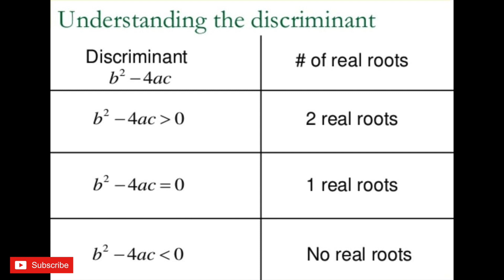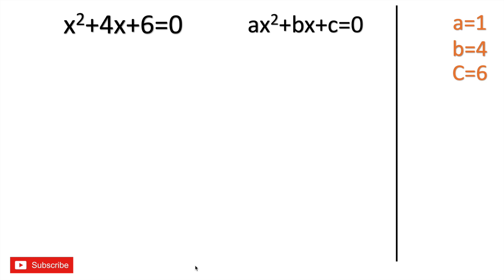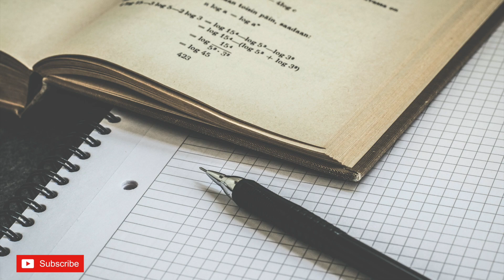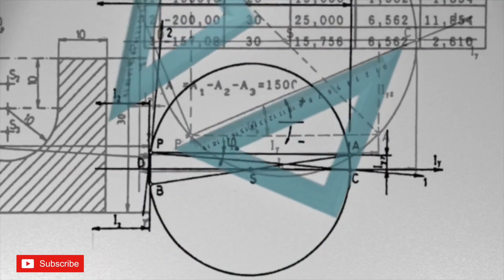Quadratic Equation - Solve With In 5 Seconds ! | Quick & Simple | Malayalam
Quadratic Equation - Solve With In 5 Seconds - Very Easy Method
This video discribe how to solve quadratic equation in simplified manner in Malayalam and explain how to use fx-991ES plus series scientific calculator and its life application and usages

1.Explain quadratic equation simple and easy method
2. Solving x²+4x+6=0
3.Quadratic equation ( x²+4x+6=0) solving using scientific calculator
4.Quadratic Equation and its real life applications